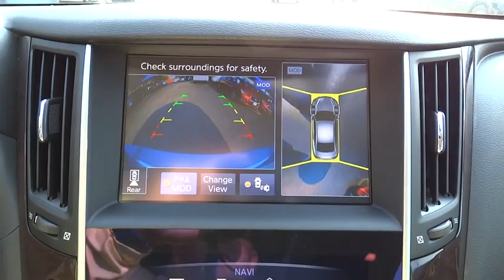2015 Infiniti Q50 San Antonio, Austin, Houston, Dallas, New Braunfels, TX IT15748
2015 Infiniti Q50

Gunn Infiniti
12150 IH-10 West

Gunn Infiniti's One Simple offers you an opportunity to drive an Infiniti at a great price. Please ask your sales consultant for further details. Special Financing Available: APR AS LOW AS 1.9%. Real gas sipper!!! 29 MPG Hwy!!! Just Arrived*** Safety equipment includes: ABS, Traction control, Curtain airbags, Passenger Airbag, Front fog/driving lights...Other features include: Leather seats, Bluetooth, Power locks, Power windows, Heated seats...